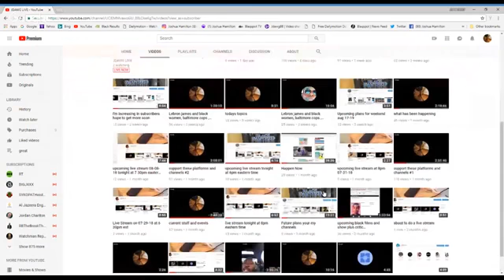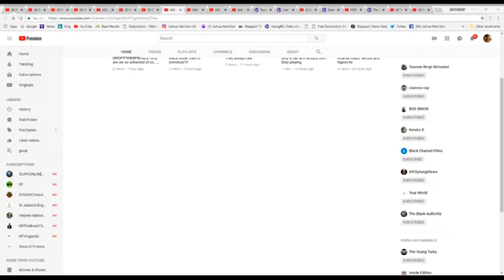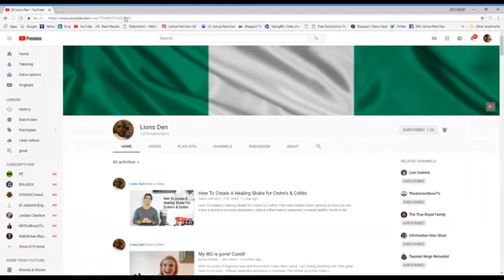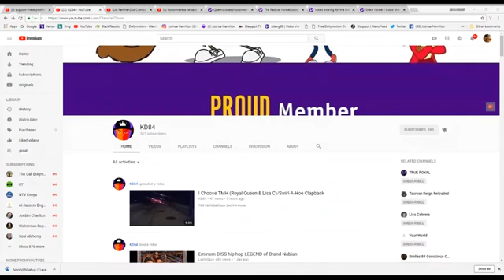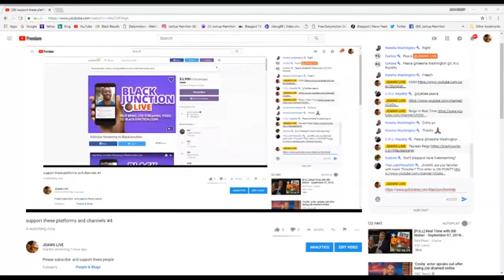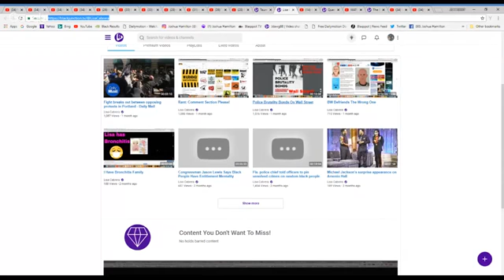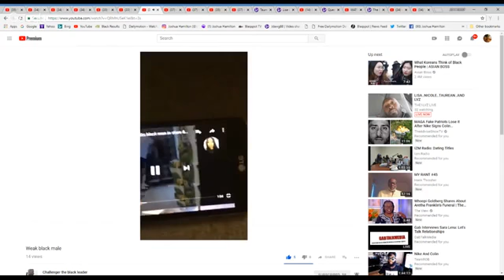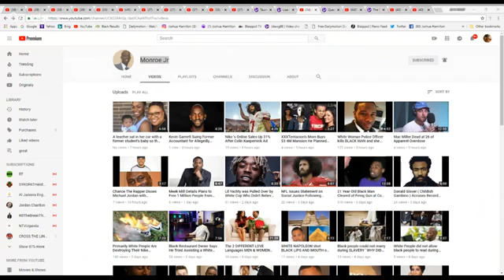support these platforms and channels #4